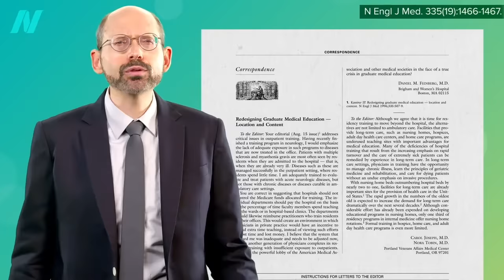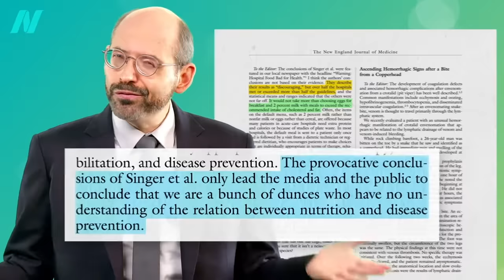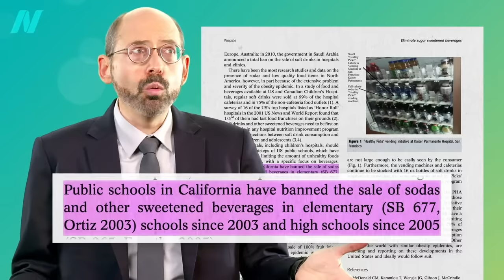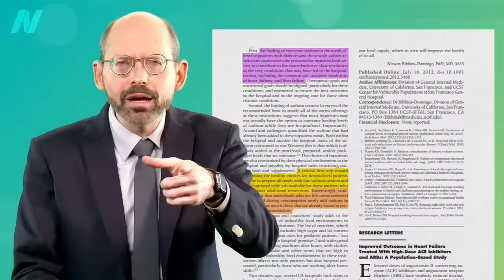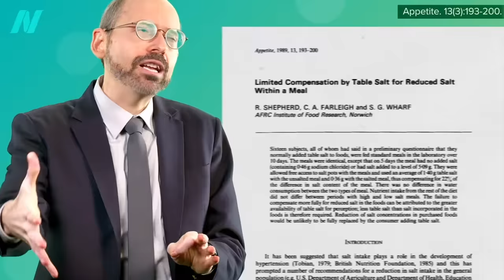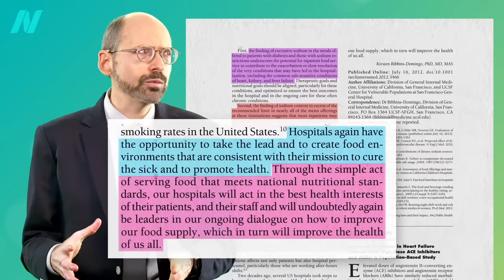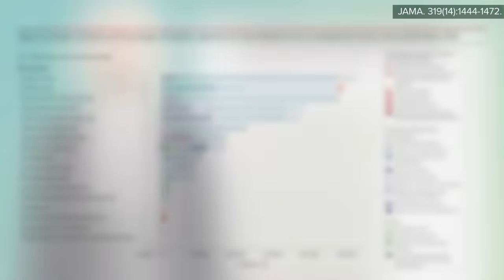Friday Favorites: Just How Bad Is Hospital Food?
What do hospitals have to say for themselves for feeding people meals that appear to be designed to inspire repeat business?

Have you seen my earlier video on junk food in hospitals?

Have a question about this video? and someone on the NutritionFacts.org team will try to answer it.

Want to get a list of links to all the scientific sources used in this video? You’ll also find a transcript and acknowledgements for the video, my blog and speaking tour schedule, and an easy way to search (by translated language even) through our videos spanning more than 2,000 health topics.